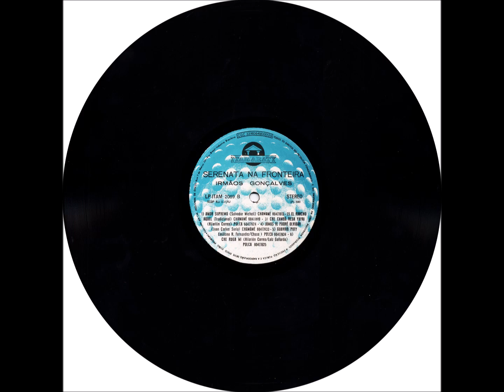Chamamé - B2 - El Rancho Aquel - D. R. - Irmãos Gonçalves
Irmãos Gonçalves - Serenata na Fronteira LP - 1981 - Dupla Vocal Masculina  - Latina